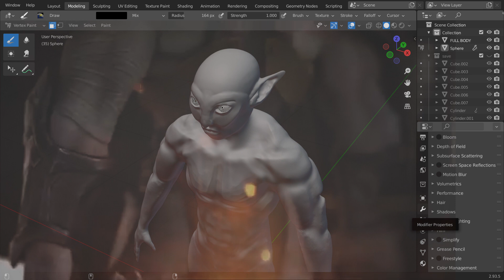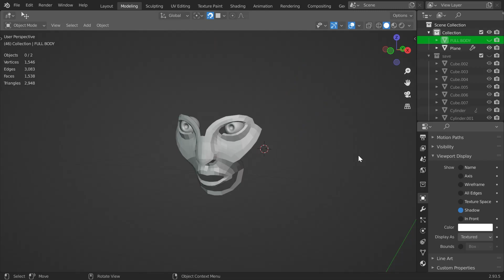I watched Arcane Now I learn Blender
I was so impressed by watching Arcane tv show by Netflix. Now I want to learn 3D and 3D Animation. I get the course by Pierrick Picaut
"Dragon Knight Blender full course". I spent first day on sculpting and second day on retopology. It took me 5 hours to retopology the head (: